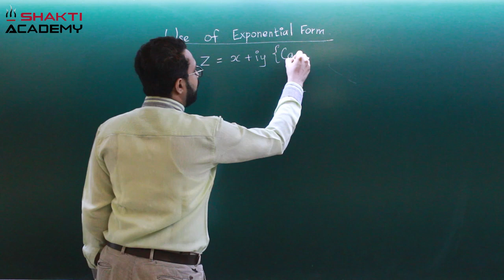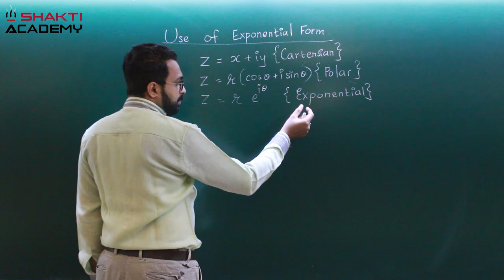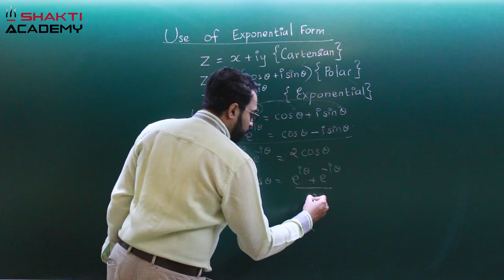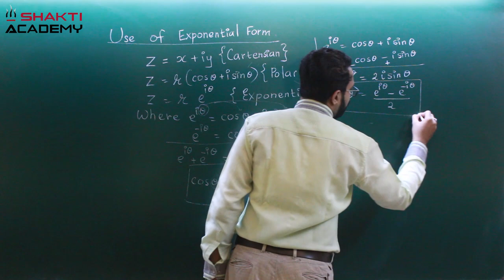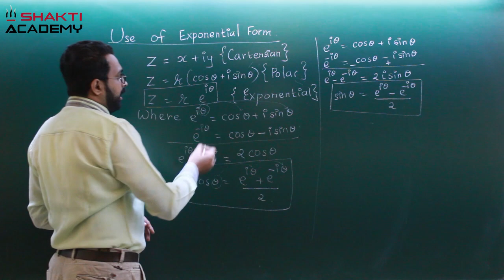Study Of Exponential Form || Complex Numbers Maths || Engineering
Simplest form of a complex number is an exponential form which is also called as Euler's form. This will make things very simple and calculation becomes fast.

Subject:- Maths
Topic:- Exponential Form